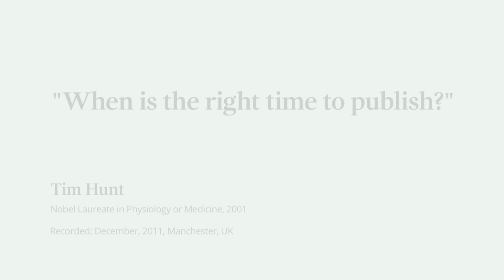The bigger the finding, the more reviewers resist publication - Tim Hunt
Nobel Laureate Tim Hunt answers the question 'When is the right time to publish?'

This video was filmed in Manchester as part of the Nobel Prize Inspiration Initiative. Through the Initiative, Nobel Laureates give career advice for young scientists, explain their discoveries and give insights into life after the Nobel Prize.